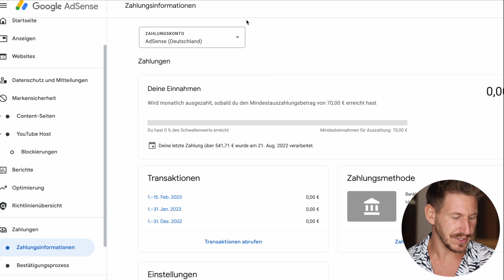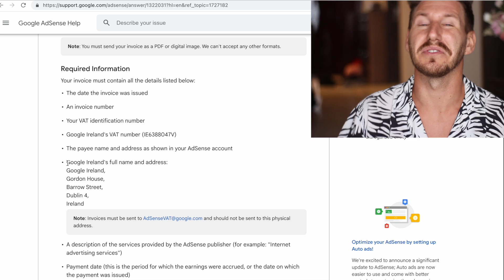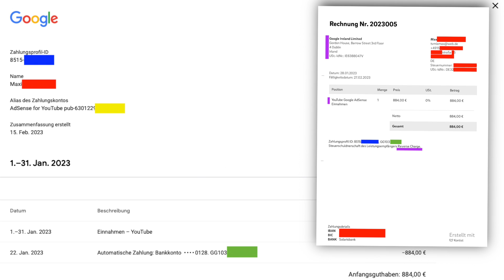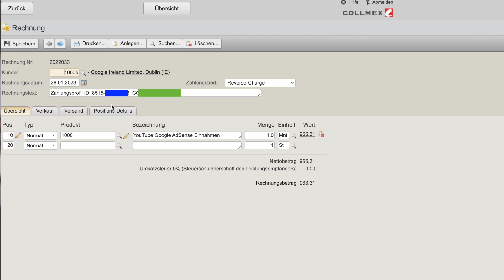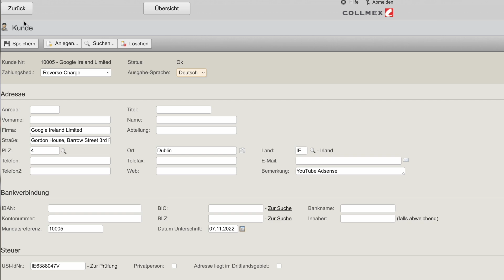So MUSST DU ALS YouTuber für Google AdSense Einnahmen Rechnungen schreiben! + Beispiele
So MUSST DU ALS YouTuber für Google AdSense Einnahmen Rechnungen schreiben! Im heutigen Video erkläre ich dir, warum du für deinen Google AdSense Einnahmen als YouTuber Reverse Charge Rechnungen schreiben musst und wie eine Rechnung für YouTube Einnahmen aussehen kann. (Alle Angaben ohne Gewähr). Die PDF Datei mit der Zahlungsinformationen reicht für das Finanzamt nicht als Gutschrift aus, weil einige wichtige Informationen fehlen, daher musst du als Content Creator und Leistungserbringer eine Rechnung für deine YouTube Einnahmen schreiben.  Hier bei ist es wichtig, dass du weißt ob du auf deine YouTube Einnahmen Umsatzsteuer abführen? Denn das ist nicht der Fall! Da die Einnahmen von YouTube über Google Irland mit Sitz in Dublin (EU-Ausland) kommen, gilt das so genannte Reverse-Charge Verfahren. "Beim Reverse Charge Verfahren wird die Steuerschuld vom Leistungserbringer auf den Leistungsempfänger übertragen. Gemäß §13b UStG muss der Aussteller einer Reverse Charge Rechnung keine Umsatzsteuer in Rechnung stellen und diese somit nicht ans Finanzamt abführen. Der Empfänger der Reverse Charge Rechnung zahlt die Umsatzsteuer auf die Leistung oder Lieferung also nicht an den Leistenden, sondern direkt an das Finanzamt." Quelle

✅ Postflex: rechtssicheres Impressum ohne Privatadresse

Gilt für alle Tarife ab 12 Monaten

Willkommen zu meinem YouTube Kanal Online Business Next Level!
Ich zeige dir wie du dein Online Business aufbauen kannst - ganz ohne Startkapital! Welche Möglichkeiten du als Anfänger hast, um im Internet Geld zu verdienen. Online Business starten leicht gemacht! Ich selbst verdiene Geld mit PrintOnDemand Websites wie Spreadshirt oder Amazon, das T-Shirt Business, habe aber auch einen Etsy Shop, mache LivesStreams und verdiene Geld mit meinen YouTube Videos - weitere Projekte sind in Planung! Kommt in meine Online Business Community, in der wir uns gegenseitig unterstützen und motivieren unser Online Business auf das NEXT LEVEL zu bringen!

Ich gebe euch meine Tipps, Online Business Ideen und Motivationen weiter, damit ihr erfolgreich euer eigenes Online Business aufbauen und damit Geld Online verdienen könnt bis hin zu passivem Einkommen! Bist du bereit?